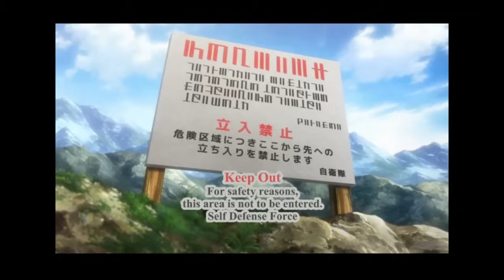Gate: jieitai kanochi nite kaku tatakaeri Alnus Battle/Arnus Battle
gate jieitai kanochi nite kaku tatakaeri episode 2